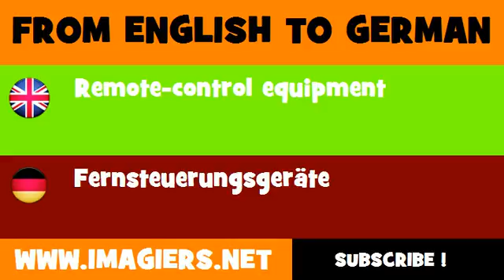DEUTSCH ENGLISCH = Fernsteuerungsgeräte